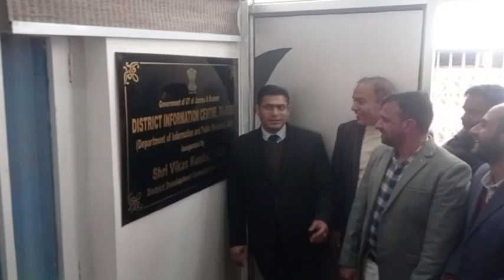Deputy Commissioner Rajouri inaugurates office building of District Information center housing